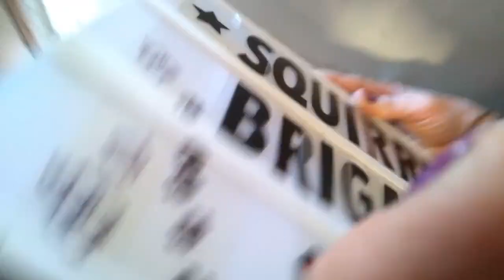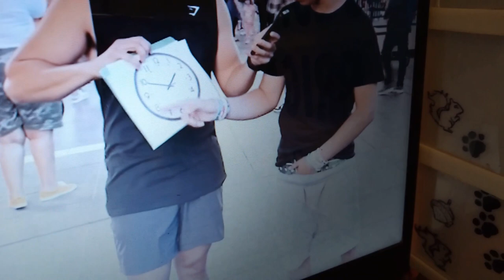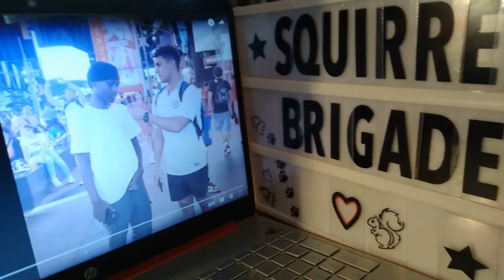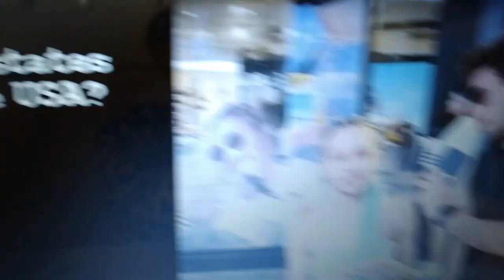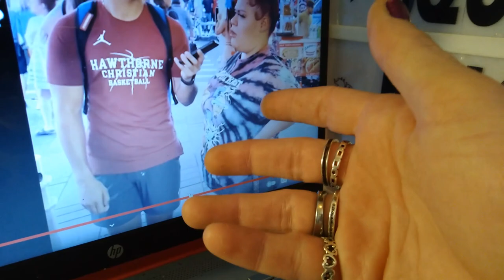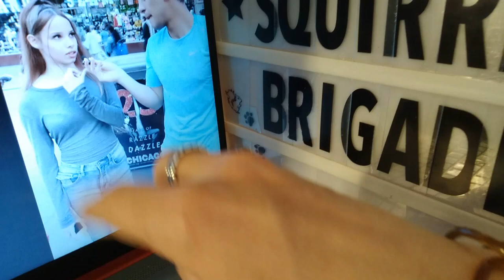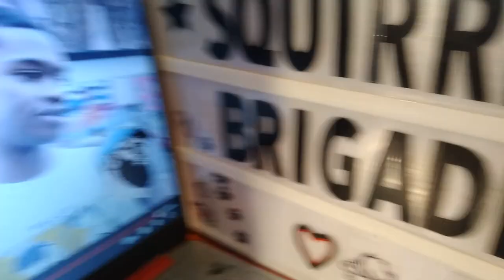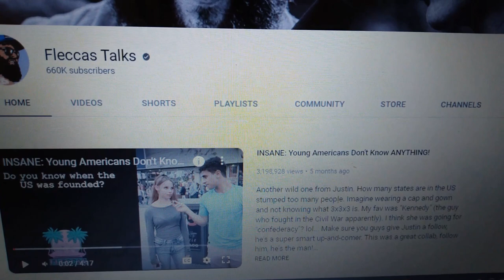Gen-Z is getting WORSE (education system failing us) - Fleccas Talks (vid 2)